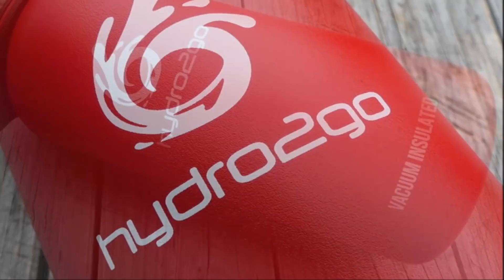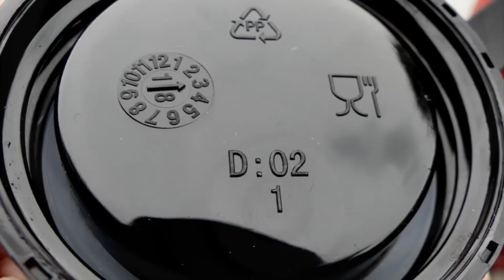hydro2go - Outdoor Trinkflasche & Thermosflasche - X-Alps Bottle & Smart Bottle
Moin,

hier könnt ihr die X-AlpsBottle & die Smart Bottles
von hydro2go beziehen:

WERBUNG
Die hier gezeigten Produkte von hydro2go wurden mir
für ein ergebnisoffenes Video kostenlos zur Verfügung gestellt.

Bleibt gesund...Peace :-)